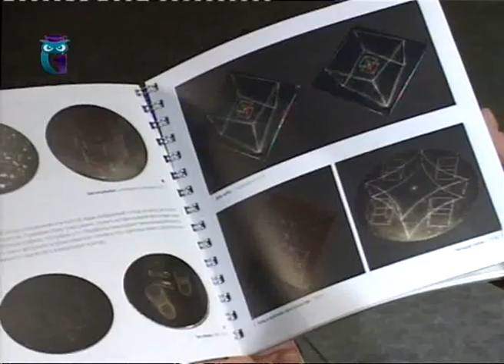Современное искусство. Передача 2.7. "Азбука" искусства Вячеслава Колейчука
Современное искусство: калейдоскоп имён и явлений. Часть 2. Ольга Петрова. Образование для всех. Первый образовательный канал. Остальные передачи смотрите на